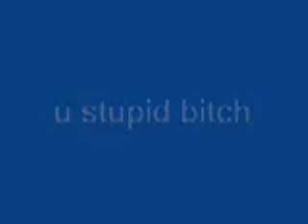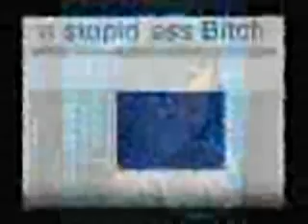GET OFF MY NUTS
tiara